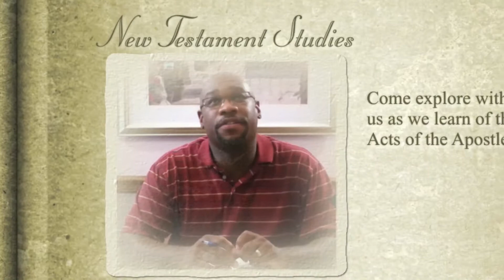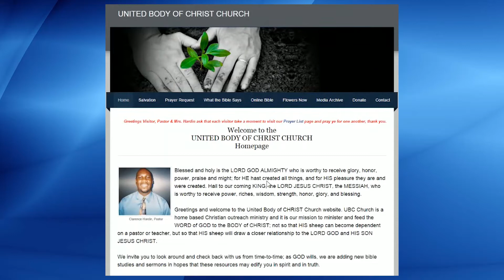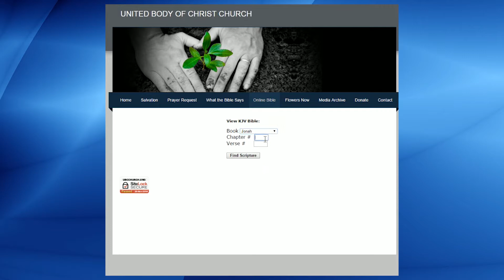Jonah chapter 4 Bible Study